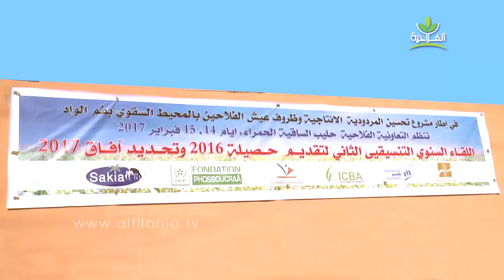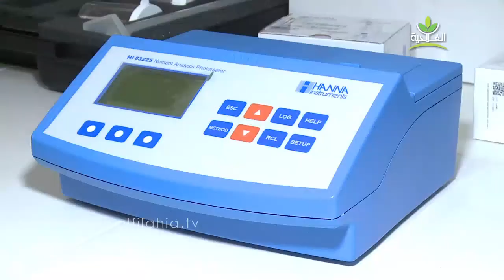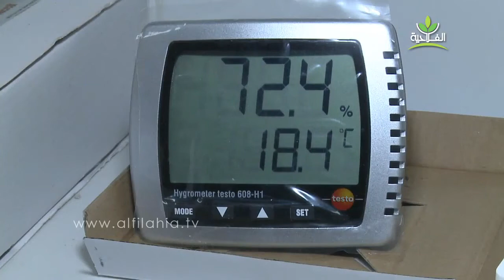02/03/2017 | Laboratoire d'analyses du sol, eau et plante à Laayoune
Création d'un laboratoire d'analyses du sol, eau et plante dans le Domaine expérimental LAAYOUNE de l'INRA INRA dans le cadre de la convention INRA, Fondation FOSBOCRAA, Coopérative SAKIA El HAMRA et DRA de LAAYOUNE.